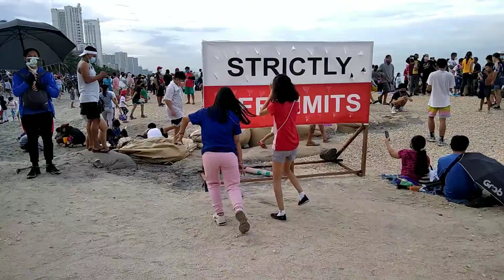Dolomite Oct 24 '21